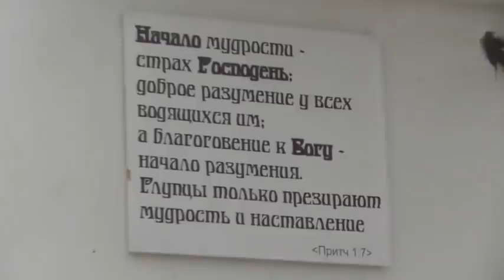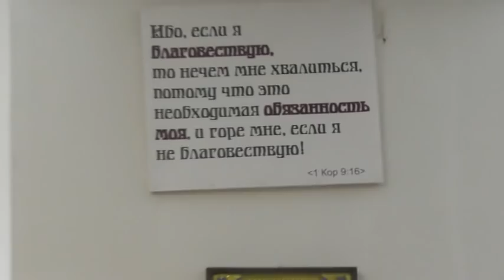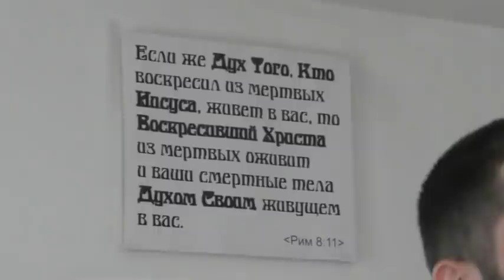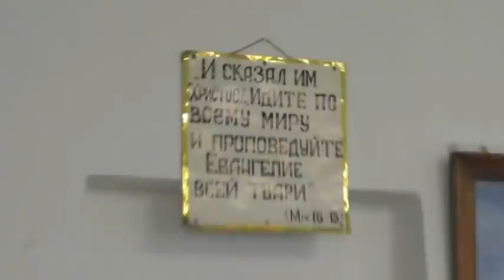Крещение и подготовка к тому в храме ещё. 11. 07. 20 21